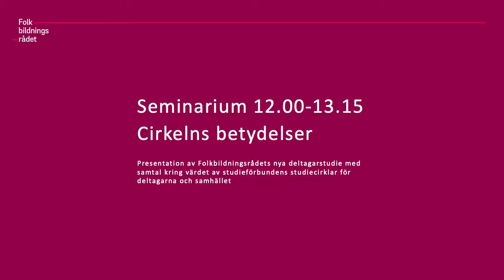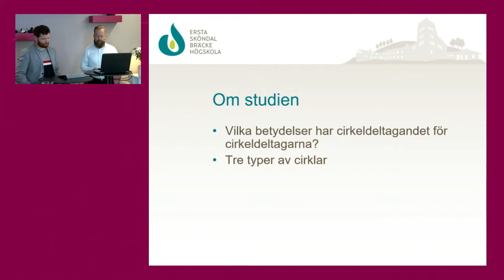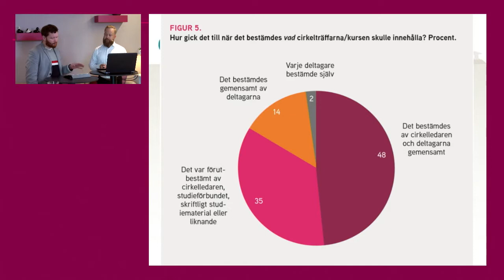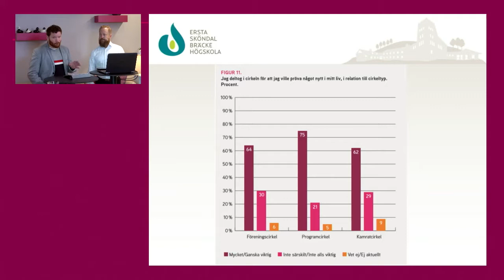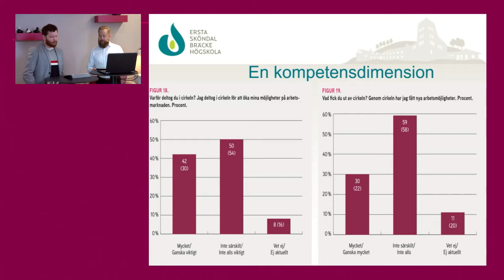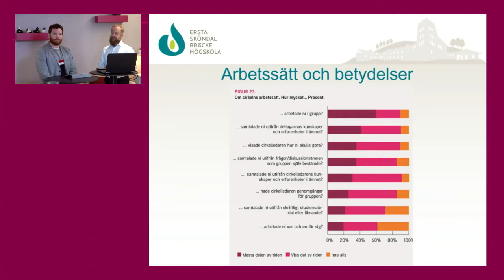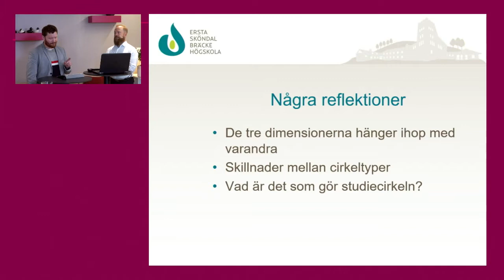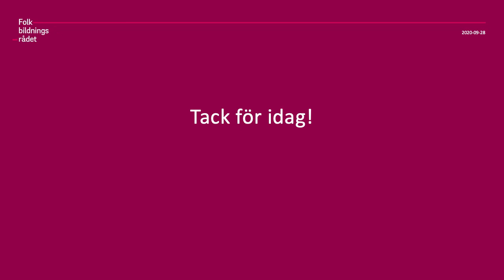Seminarium om cirkelns betydelser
Presentation av rapporten Cirkelns betydelser följt av ett panelsamtal om vilka värden studiecirklar har för deltagare och samhälle. Genomfördes digitalt den 30 september 2020.

Läs mer om rapporten och ladda ner den som pdf här